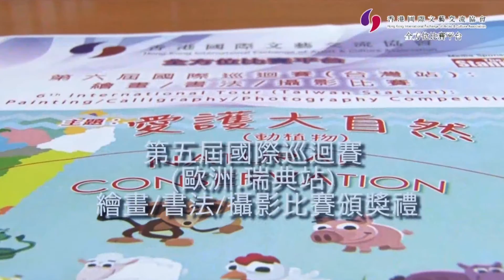第五屆國際巡迴賽(歐洲.瑞典站): 繪畫 / 書法 / 攝影比賽 - 頒獎禮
日期: 15/5/2016
地點: 旺角社區會堂